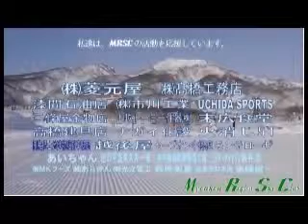2012.5.16 赤倉 SLﾄﾚｰﾆﾝｸﾞ １.２年.wmv